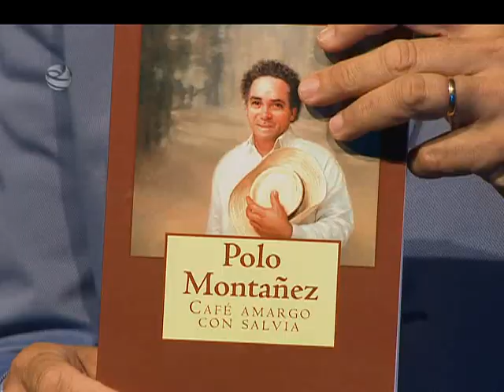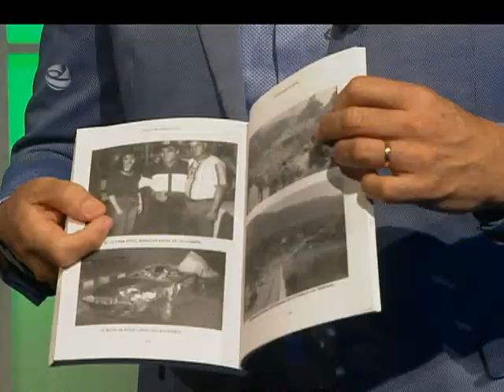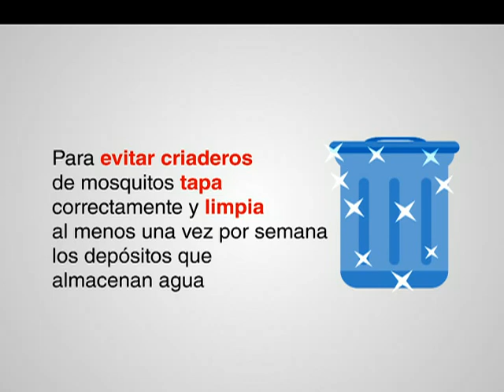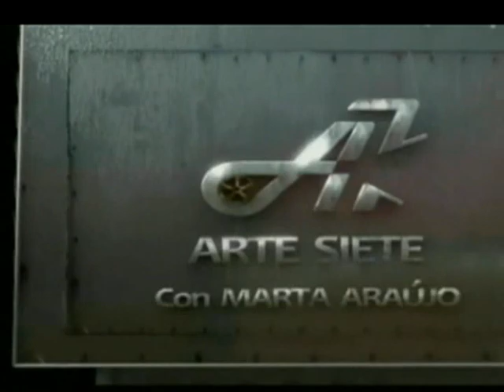HOMENAJE A POLO MONTAÑEZ EN EL PROGRAMA ENTRE AMIGOS